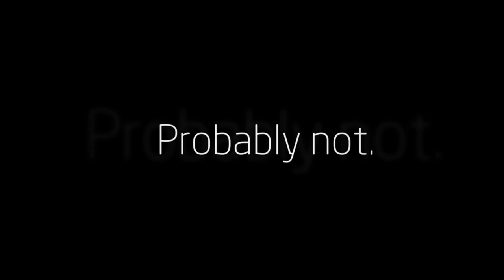Banff Proposal - Mountain Top Views & Gondola-Ride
Thinking about a Mountain Proposal in Canada? Our Banff Proposal with Mountain Top Views & Gondola-Ride might just tick all your boxes:
Six Mountain Ranges.
Stunning Bird’s eye views and breathtaking vistas in every direction —
without so much as a blister!

Your Banff Proposal day begins in the Banff National Park with a journey to the summit of Sulphur Mountain in a modern, gondola cabin.

Disembark at an elevation of 7,486 ft.

Stroll along the ridgetop boardwalk where the views get better with every step.

And when you’re ready, drop to one knee and ask the question that will change your lives forever. We’ll be ready to capture all of your Banff Proposal.